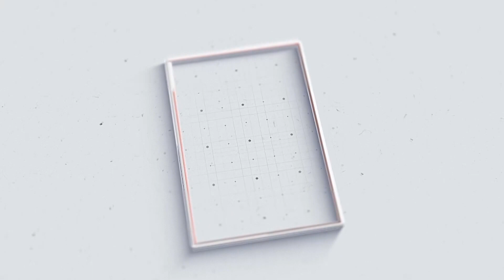ഉത്രാളിക്കാവ് പൂരം വെടിക്കെട്ടിന് അനുമതി ; അഡീഷണൽ ജില്ലാ മജിസ്‌ട്രേറ്റ് ടി. മുരളിയാണ് അനുമതി നൽകിയത്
ഉത്രാളിക്കാവ് പൂരം വെടിക്കെട്ടിന് അനുമതി ;  അഡീഷണൽ ജില്ലാ മജിസ്‌ട്രേറ്റ് ടി. മുരളിയാണ് ഫെബ്രുവരി 25, 27, 28 തീയതികളിൽ വെടിക്കെട്ട് പ്രദർശനം നടത്തുന്നതിന്  ഉത്തരവിട്ടത്

VCV NEWS

VCV NEWS CHANNEL
Wadakkanchery, Thrissur